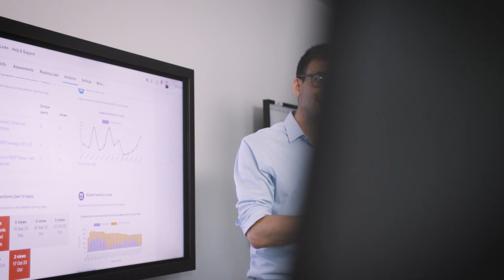University of Portsmouth Global Scholarship | Nidhi, India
Nidhi shares her experience of receiving the Global Chancellor's Academic Merit Scholarship, and discusses her future career plans to return to India after completing her MA in Digital Marketing.

International students at the University of Portsmouth, UK, can access many scholarships based on eligibility. All scholarship information is available on our